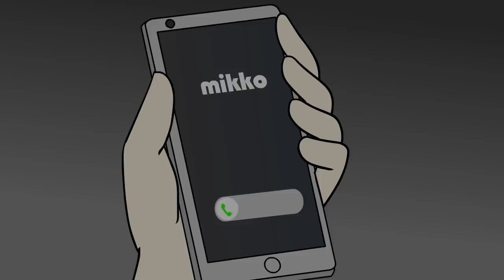I Checked My Dorms And The Ghost Were Real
This is a True Creepy &Scary Story Animation

Animated by Anicter
Story by Anonymoose Watcher